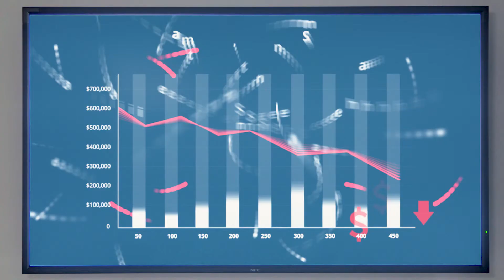Work-Life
Employees face many challenges and struggles in the workplace. Talk to your employer about the benefits that matter most for resources.